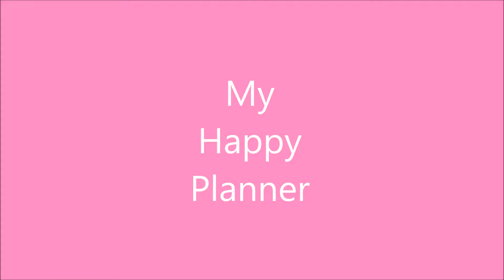Happy Planner Unboxing - Peony Cover, Life Update & More...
Happy Planner just got here and couldn't wait to haul it in a video so I can start using it. I know i'm planner addicted, but Its fun. I use planners as art therapy. Reminds me of the days when I was a  kid. Get your happy planner from Michaels or Hobby Lobby so you can use a 40% coupon and get it for $18 instead of paying $30 on the website. Happy Planner is a cheaper version of Erin Condren which can run up to $65 and up.